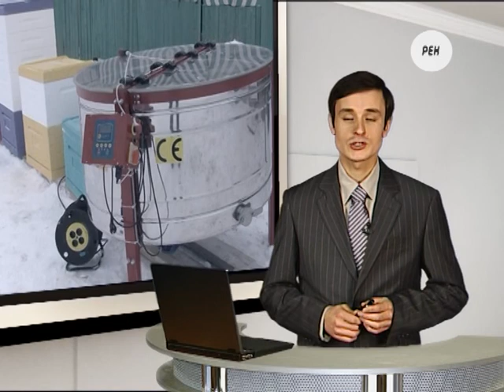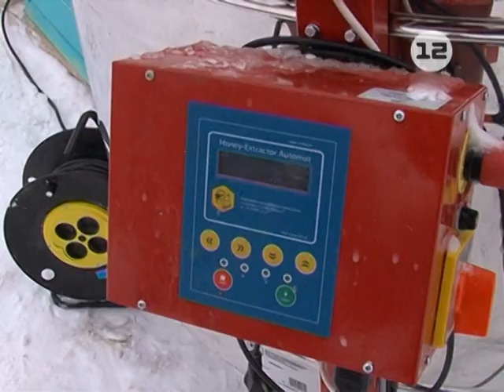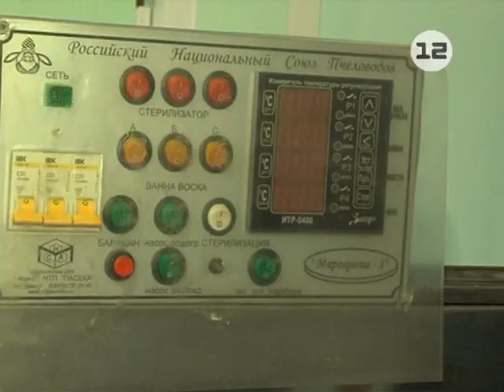Перспективы пчеловодства в Марий Эл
Марийский мёд становится одним из республиканских брендов, а производство его обретает всё более промышленные черты.

Презентация пасеки будущего в начале зимы – благоприятное время, поскольку у пчеловодов в эти дни не так много хлопот, как летом.

Материал Алевтины Кузнецовой.